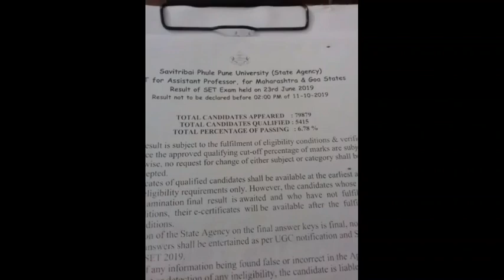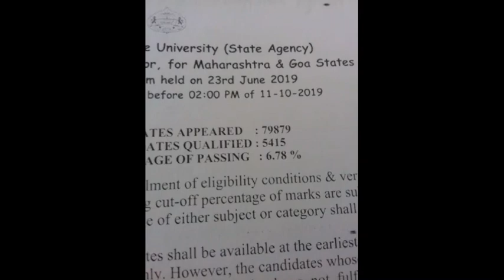SET e - Certification Process सेट ई - प्रमाणपत्र मिळवण्याची प्रक्रिया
सेट ई - प्रमाणपत्र मिळवण्याची प्रक्रिया